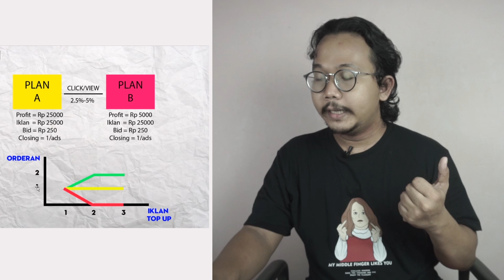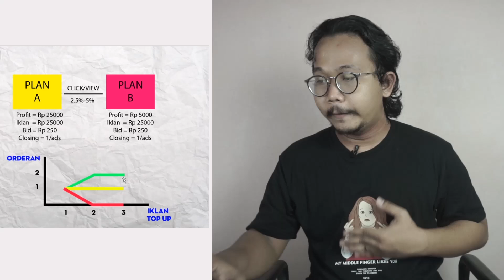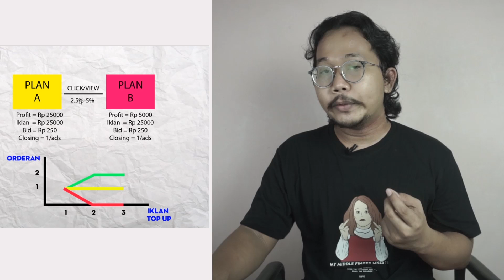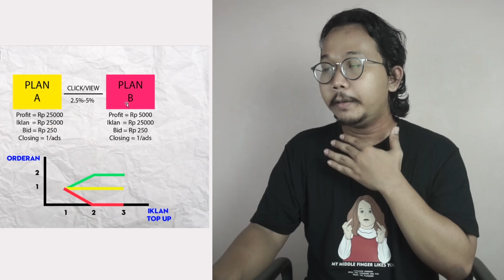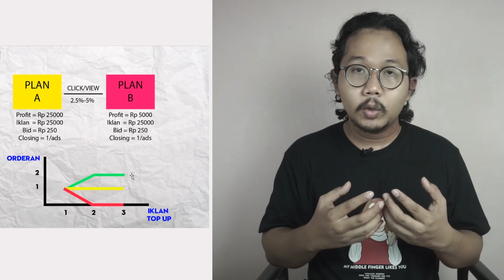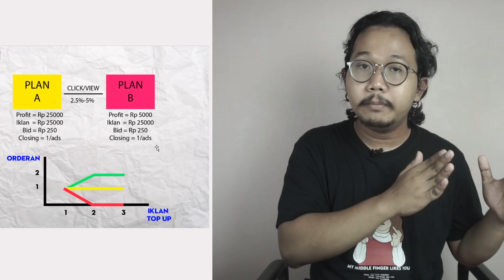Cara Tes Iklan di Shopee Agar Untung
Halo juragan di video ini gue akan sharing cara tes iklan di shopee agar untung. Buat yang masih bingung gimana cara iklan shopee biar untung mohon di simak video ini sampai selesai yaa. cara mudah tes iklan shopee ini semoga bisa dipraktekan di toko juragan yaa.

Yang terpenting saat kita pasang iklan di shopee anti boncos yang perlu diperhatikan adalah riset produk yang bener dibutuhkan pasar kemudian tips pasang iklan shopee biar laris yang kedua adalah sesuaikan bid iklan dengan profit atau untung produk kita . semoga strategi pasang iklan shopee biar laris ini bisa di terapkan di akun juragan yaa.

Dan ini adalah part ke 2 bahas iklan shopee anti rugi. sebenernya gak anti rugi juga setidaknya iklan shopee meminimalisir kerugian. karena saat kita testing iklan shopee maka kita harus siap dua kenyataan cuan atau rugi.